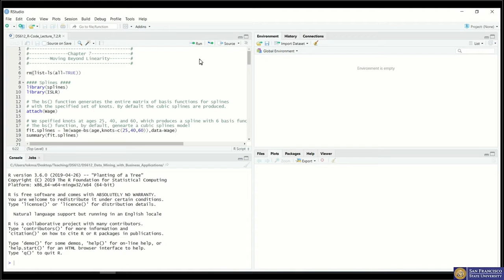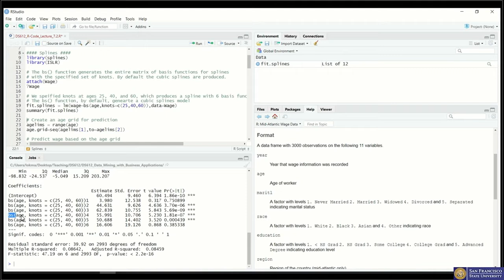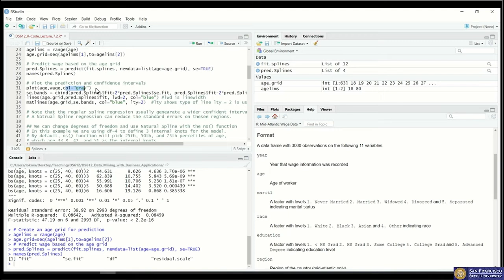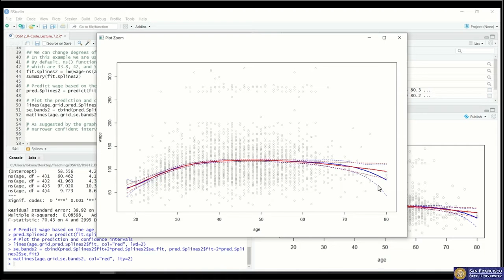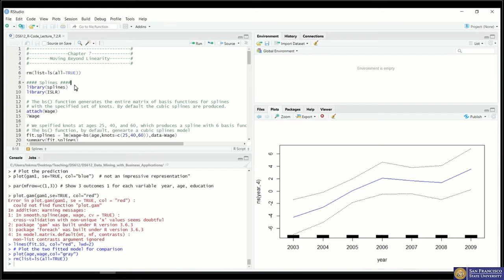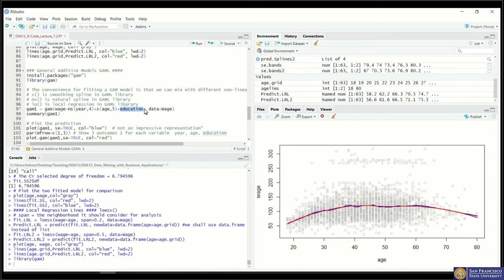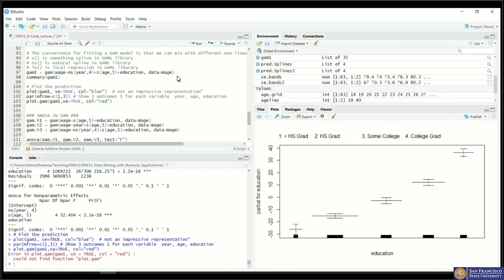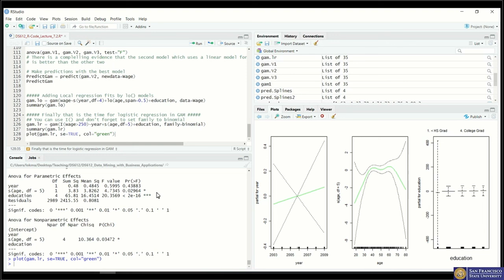Data Mining with R - Lecture 15 (Non-Linear Models Part II)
This videos covers the topics of regression splines, smoothing splines, local regression, and generalized additive models (GAMs) for fitting non-linear data.